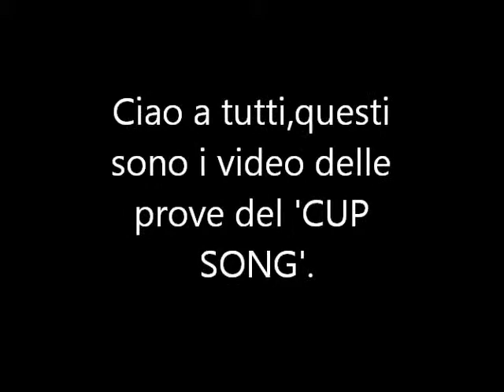PROVE di Cup Song.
SCUSATE HAHHA